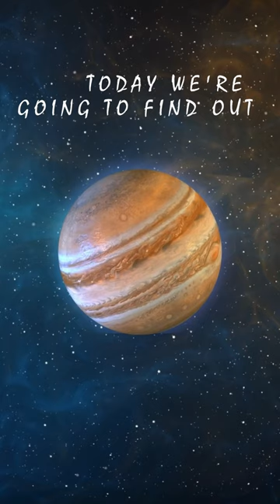What happens if you light a match on the planet Jupiter?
- A full-length video on "What happens if you light a match on the planet Jupiter?"

If you were to attempt to light a match on the planet Jupiter, it would be an exercise in futility. Jupiter is a gas giant, composed mainly of hydrogen and helium, with no solid surface like Earth's. Therefore, there is no solid ground for you to strike the match against.

Additionally, the extreme conditions on Jupiter would make it impossible for a match to ignite. The planet's atmosphere is primarily composed of hydrogen, and the atmospheric pressure increases dramatically with depth. As you descend into Jupiter's atmosphere, the pressure would become so immense that it would crush and destroy any match before it could even be struck.

Furthermore, Jupiter's atmosphere is rich in hydrogen, which is not only non-flammable but would also quickly extinguish any flame that might somehow manage to ignite. So, even if you could miraculously overcome the crushing pressure and ignite the match, the flame would not be sustained.

In summary, attempting to light a match on Jupiter is impossible due to its lack of a solid surface, the crushing atmospheric pressure, and the non-flammable nature of its atmosphere. It's an interesting thought experiment, but in reality, it would never work.